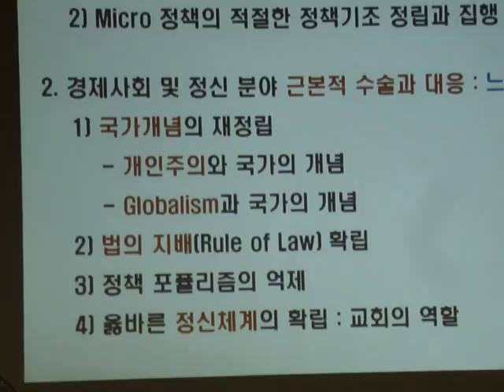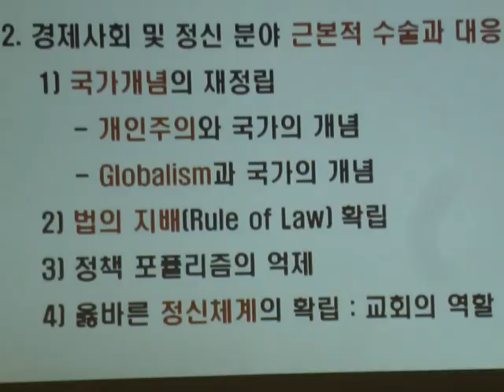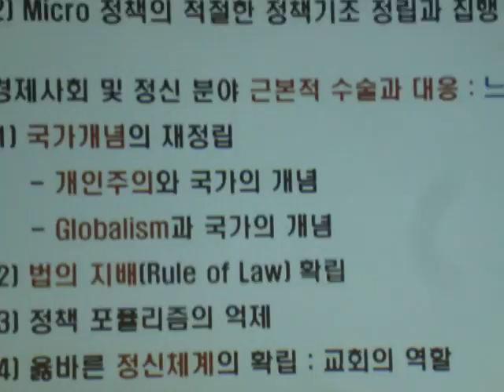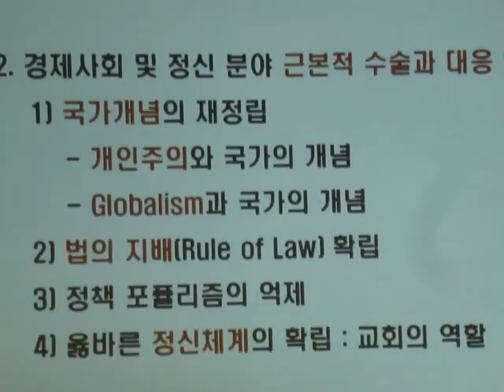Securities and Economy (Lecturer : Jang Su-man)-3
한빛선교교회 주일오후 예배 특강-3
장수만 집사님

주제 : 증권과 경제